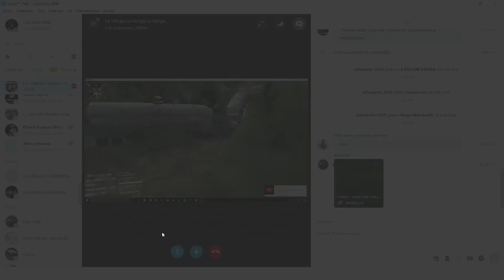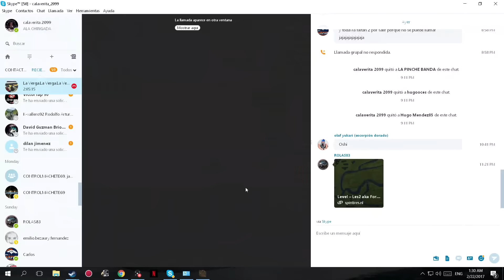SPINTIRES ARREMANGANDO CARGAS PESADAS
Aqui un nuevo video espero que les guste